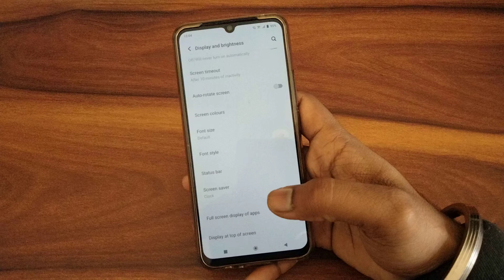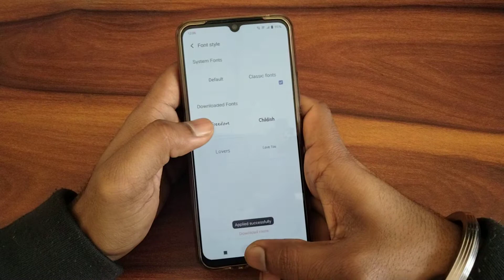How to change font style in Vivo V21E,Vivo V21 Hidden Features Setting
how to change font style in mobile without any app
how to change font style in mobile in tamil